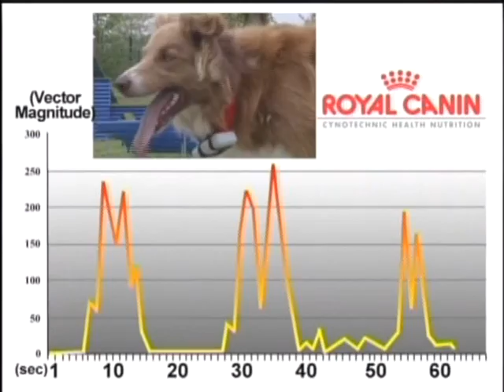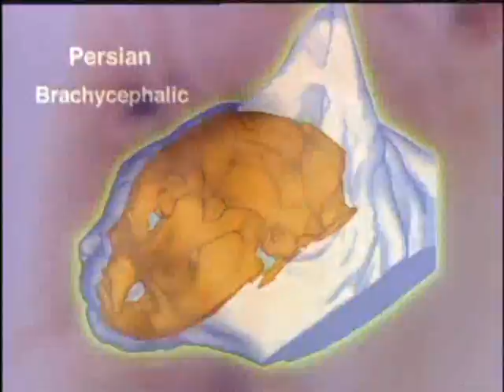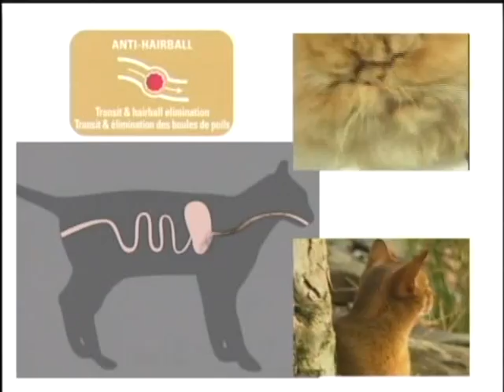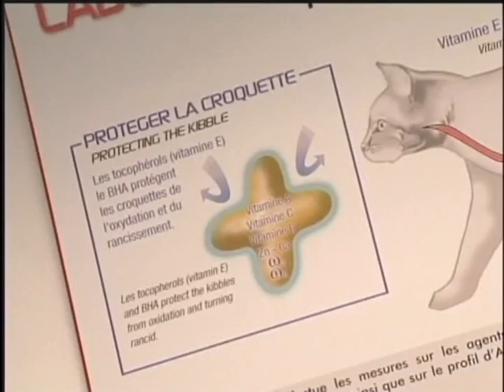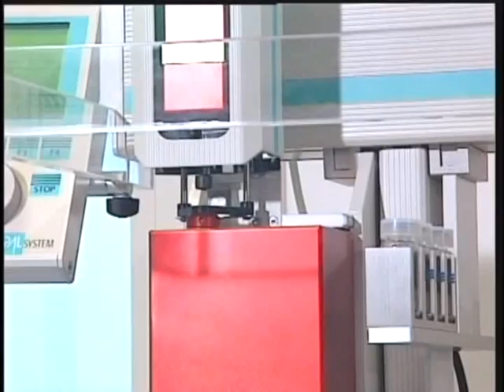Filme DVD Royal Cannin Dicas